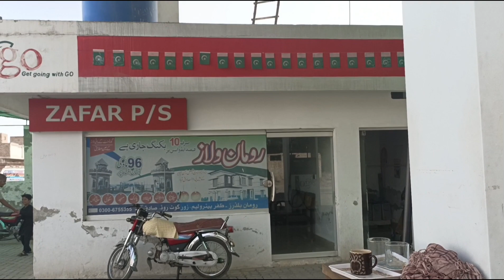Talib Hussain Cheema ko bike Gift Kia 🎁🎉💝| Ali Saeed Cheema